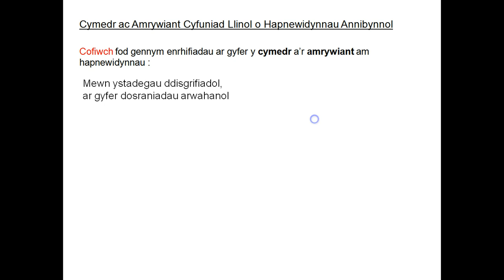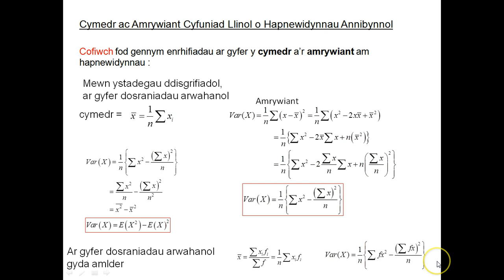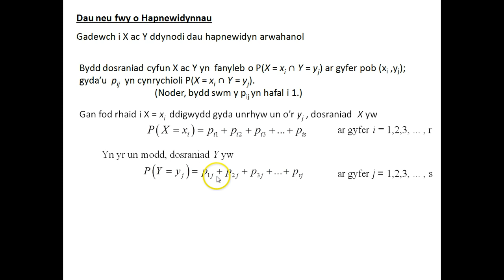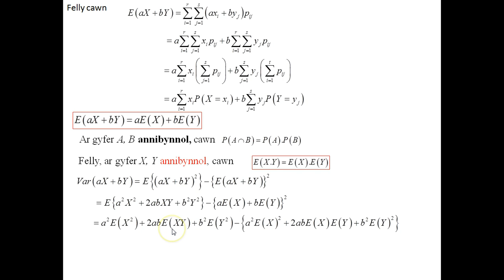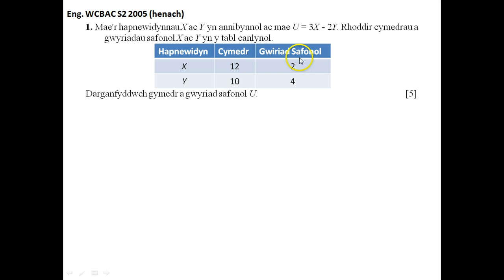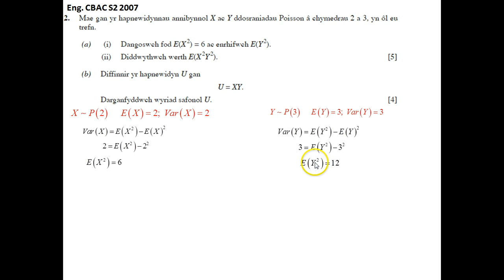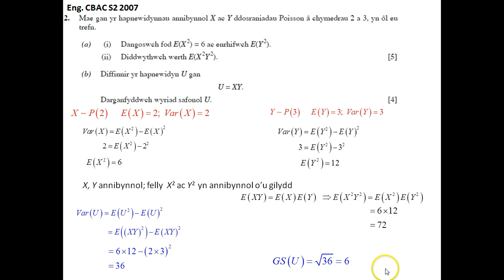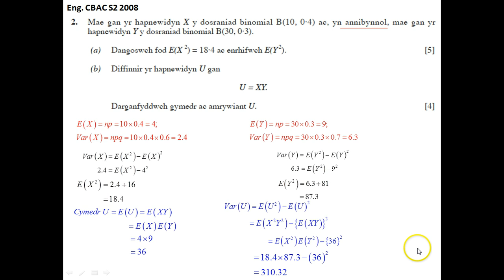MB2 2 1a 1. Cyfuniad o Hapnewidynnau